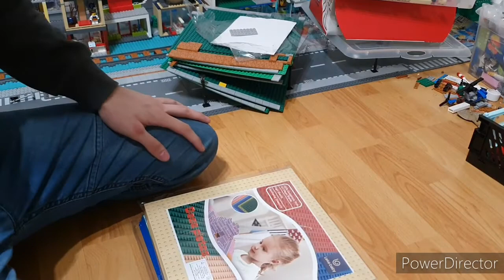habe Probleme mit dem Platten die angekommen sind▶️Bauer eine Lego Stadt #38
Ist mein Spieler Name in Roblox
Dominiklego17642
Hallo liebe Freunde wenn Euch das Video gefallen hat lasst doch gerne  Ein Like Und ein abo Ihr könnt mich auch gerne an schreiben